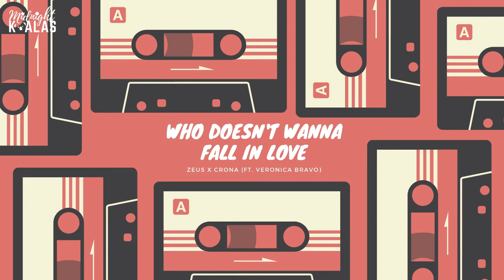Who doesn't wanna fall in love - Zeus X Crona (ft Veronica Bravo) | No Copyright Music